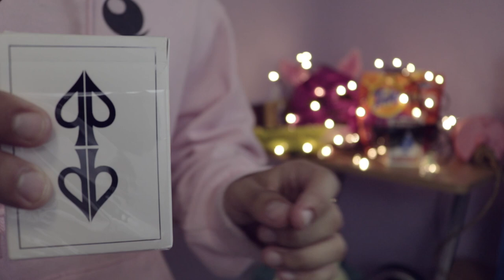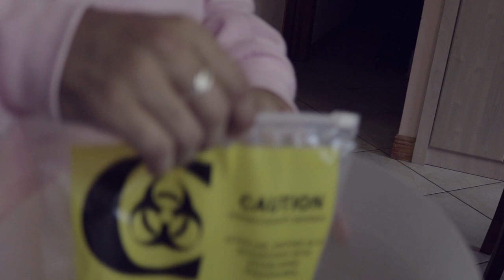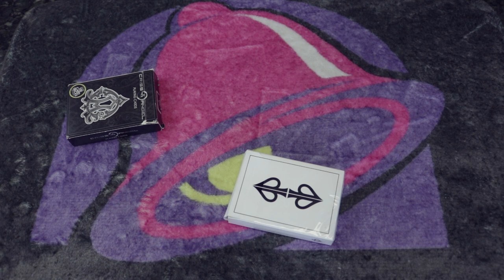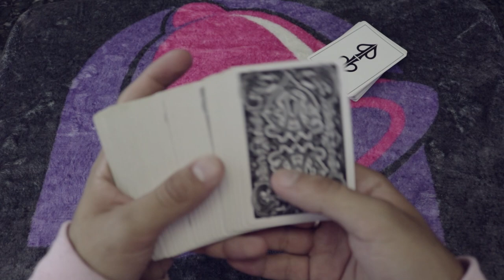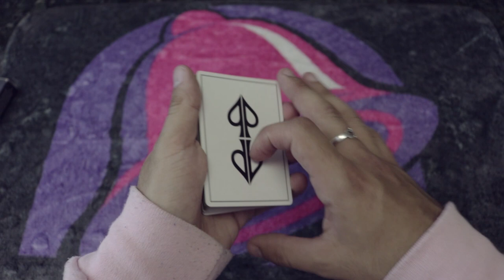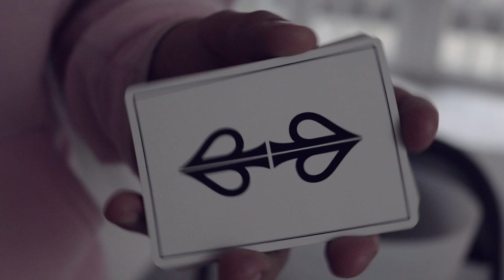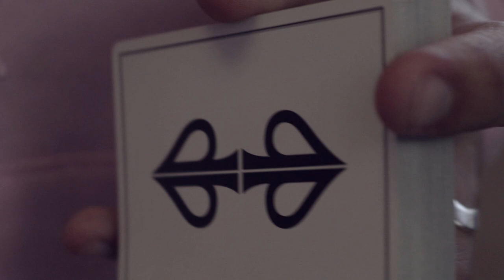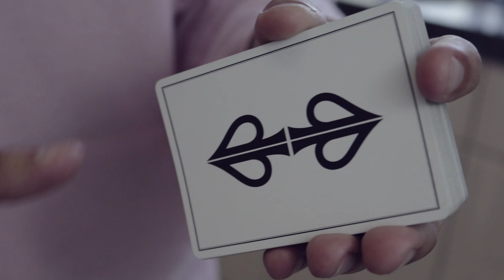Is this David Blaine's WORST DECK??? (bonus trick)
Stuff I Use to film :
Cameras:

ADAM ROBSON
Akram
Alban Tardif
Alejandro moran
Antonio Morgado
Antto Honkanen
Arron Appleyard
August Heegaard
Ben Scherling
Billy Hadlow
Braydon Nelson
Brian Connor
Brian Melchiorre
Charlie Phillips
Chrisp
Dempsey Sbaiz
Eddie Gable Jr
Eduard Pervakov
Eneko
Eric chavers
Ethan Lawes
Ethan Brandsma
Felipe Zylber
Gavin Wong
Hekili Thunder
IMPROVER!
Itamar Ohad
Jak Hart
James Gallagher
James Marchlinski
Jarrad Green
Jim Taone
Joakim Amundsen
JoaquÃn Almada
Joshua Jackson
Juan RÃ¬os
Julius Moroz
Juneal Oneal
Laurent GEDM
Lee Yah
Lucas Oliveira
MagicByConstance '=)
Mari Mattia
Mark Seelhammer
Martien Brouwer
Matthias Hartwig
Michael Moutzouris
Miguel Ramirez
mynawonebidness
Nicholas Ting
Paul Celestini
Peter
Quinton Yoshioka
Rich Korona
Ross Montgomery
Roydon Elliott
Ryuk
Sagit Bolat
saku77
Scott Edwards
Sebastian Kedra
Sebastian C.
senna reid
Simon Matteson
Steven Zidarich
steven murray
TS
Tai Johnson
TheMasterBlint
TradCafe
Umer Mubeen
Vernon
Virgile Andreani
Vishnia Vishnia
walnut
Will Saffran
WPHLiveTV
David
Boyer Arthur
Julian Schneider
AntwaneB
MagVince
Oleg Uzunov
Miguel Hurtado
Lennart Koebe
Cale Milligan
Simon Belanger
Tim Schraepen
Robbe Vander Eeckt
Mark Ferringer
Paul W
Adrian Morales
Antonio Gomez
Jascha Blaser
Kartyatrukkok Magyarul
Brandon Smith
Khang Nguyen
Sun
Sigmafication
John "Hulk Hogan" Bishop
Martin Misun
Random
Gabriel Acevedo
Khashyar Mirsadeghi
Jan Sverre Bauge
Dan Pizza
Jason Buffer
William Dufour
TS
Larry Isley
Anthony Maurice Sanders
The Clouse
Paolo Sandrone
Davide Testa
Daniel Chestang
Jose Sarabia
Juneal Oneal
Tony Perez
Gabe Brookshire
Nixolay
Nathan Morris
Renato Leyton
Eric Orozco
Robert Miles
Robiinnn
Mitch Webb
Michael Griffin
Elias Arner
Alejandro
Steven Montgomery
Gabriel Gonzalez
Jack Van Welzen
Rusty Wallace
Preston Padgett
Andrew
Philip Pelletier
Guy Feldman
Karl Harren
MrMursu
Kendal Lawon
Brandon G
Rob Burns
Brian Skupien
Lucas szkliarski
Austin Kurtz
Anh Duy Nguyen
Trini Ochoa
Senna Reid
Robert Coulson
Oliver Zheng
Astemer Merza
Alex Burns
Christine Blommers
Jonathan Rosario
Ross Campbell
Tjarret
Geoff Shreiber
Satchel Swede
David Watson
Kirian Tallo
Jay Reynolds
Jake Payton
Nickolaus Prejido
Anthony Maurice Sanders
Balazs Kardos
Tal Weiss
Irwin Aruda
Chris Odell
Tyler C***
Francis Ignacio
Bradley Graham
Tilen Starman
Chris Pedersen
Ron Thompson
Vernon
Dominik Pietras
August Baumann
Josh Gerstenhaber
Isam Ahmad
Luke Jordan
Hugo Maillard
Tristan Woerth
Flow
Mosaab
Claudio Hermans
Stevo
Declan Ward
Nathan Melgares
Bourbonick
Dalton Parker
Ryan Mcintire
Yvan Ripoche
Jonathan Lois
Dominic Lara-Detitto
Stevo
Simon Robins
Ryan Christensen
Scot Douglas
Martijn Van Os
Brendan Clavin
Hugo Rodriguez
Barta Laszlo
Simon Robins
Rafael Montenegro
Burak Saran
Edward Tharp
Ray Gray
Pablo Sosa Martin
Dylan Mooney
Brandon Gonsalves
Cody Wright
Mitch Webb
Imaad Virani
Kelley Hill
Blayne Butler
Doc holiday
Marija Manesku
Mattieu Zhai
Brian Sandoval
Patrick DiDomenico
Damian Kozakiewicz
Gerry Mulligan
John Sobierajski
Austin Malone
Ricky
Juho Ojasalo
Amier Smith
Corey Lidman
Erwan Bueche
David Whetzel
Mason Tartamella
Burak Saran
Carlo Gavaneli
Kaleb Wilder
Nico Santo
Sa'ad Eyad
Izzat Hafiz
Alan Freeman
Joseph Riendeau
Alan Freeman
Joseph Riendeau
Izzat Hafiz
Elchus
Erol Adnam
Jacob Mescam
Andrés Anguita
Ashley Wilkin
Jireh Tay
Coletun R
Nicolas Percorari
Oscar Agustin
Prein Tomas
Alex W